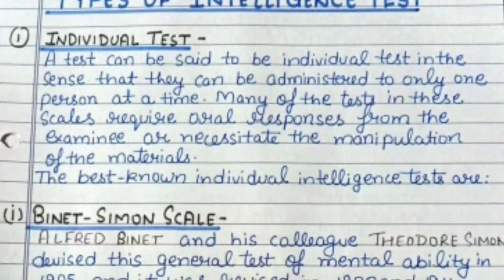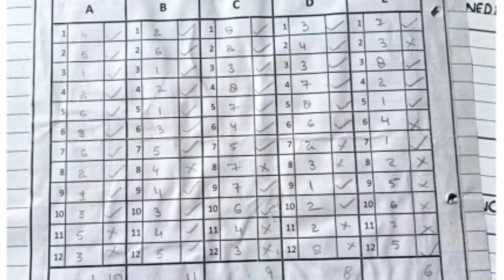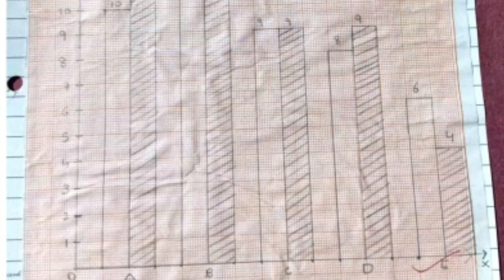Ravens progressive matrices intelligence test psychology practical file part 2 in English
psychology practical file part 2pdf  available